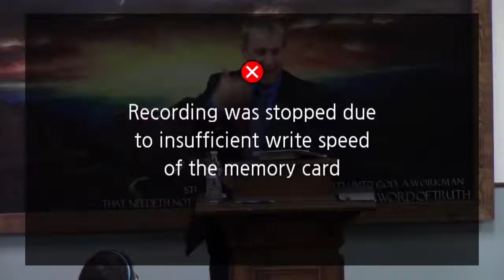Working for the Lord